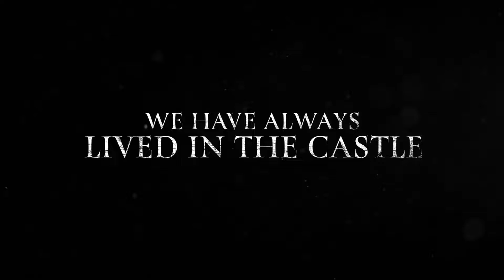Os Segredos do Castelo - Trailer Inglês 2022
Durante a década de 1960, as irmãs Merricat (Taissa Farmiga) e Constance (Alexandra Daddario) vivem isoladas com o tio Julian (Crispin Glover) numa mansão. Construída pelo falecido patriarca dos Blackwood, a casa atrai olhares dos vizinhos que não sabem ao certo o que se passa ali. No entanto, tal ordem fica abalada com a chegada do misterioso e distante primo Charles (Sebastian Stan). Baseado no livro homônimo de Shirley Jackson.